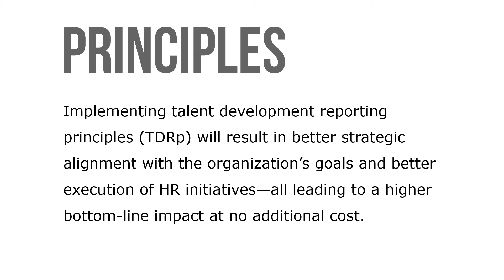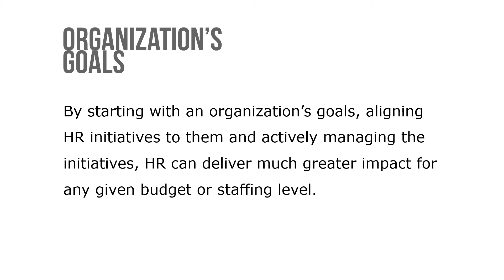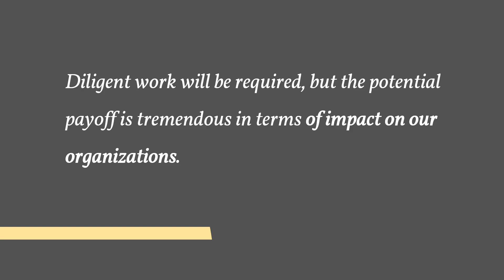Talent Development Reporting Principles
Human capital is now the primary driver of value in most organizations, and yet the HR profession has no standard measures or reports to manage its contribution. Implementing talent development reporting principles (TDRp) will result in better strategic alignment with the organization’s goals and better execution of HR initiatives—all leading to a higher bottom-line impact at no additional cost. To achieve this dramatic improvement in HR’s impact requires new knowledge and skills on the part of HR leaders, which TDRp can help provide.

It also requires their willingness to set specific, measurable goals, and then be held accountable for achieving those goals. Guiding principles provide direction for the standards, reports, and analysis just as the GAAP (generally accepted accounting principles) provides direction for accounting concepts, statements, analysis, and reports. It is important to have a balanced set of measures to obtain a holistic view of performance and to reduce the probability of unintended consequences.

TDRp employs management principles to bring business discipline to HR and offers a standard framework for measurement and reporting—all new to the profession.  Adoption of these principles has the potential to significantly increase the impact of HR on an organization’s success, especially in light of the dominant role human capital now plays.  By starting with an organization’s goals, aligning HR initiatives to them and actively managing the initiatives, HR can deliver much greater impact for any given budget or staffing level.

Similarly, by starting with department goals, choosing the right effectiveness and efficiency measures, reaching agreement on a plan for each, and actively managing them, HR can deliver much higher levels of effectiveness and efficiency. Diligent work will be required, but the potential payoff is tremendous in terms of impact on our organizations, professional growth, and personal satisfaction.